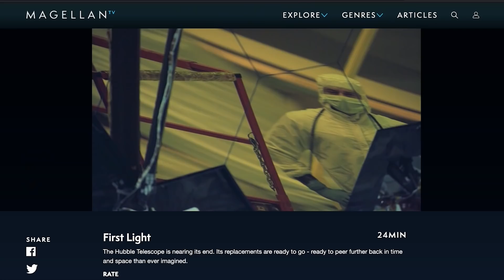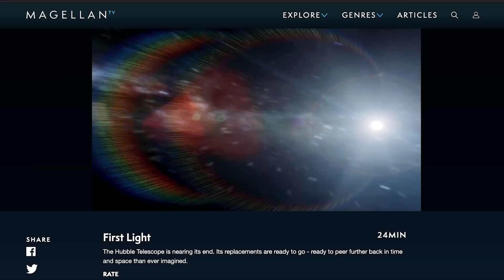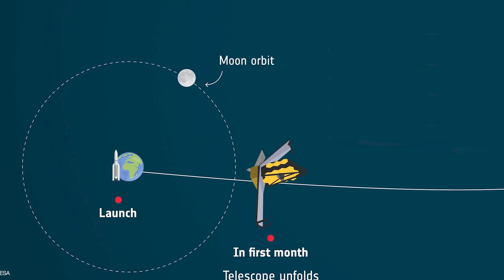James Webb Telescope to Launch Christmas -Eve- Day!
NASA's James Webb Space Space Telescope (JWST) will launch on Christmas Eve, December 24 at 7:20 AM EST! Webb is encapsulated in its fairing atop the Ariane 5 launch vehicle. We're going to take a look at the final steps leading up to launch, and beyond.

00:00 Webb is ready
02:45 Magellan TV
03:29 Clamp Band Anomaly
05:01 Fueling Operations
06:15 Ariane 5 Readied and Webb Fueled
06:48 Contamination Control
09:23 Stacking Webb on the Ariane 5
09:52 Aliveness Test Problem
12:11 Fairing Encapsulation
13:08 Launching Webb

United States
Earth